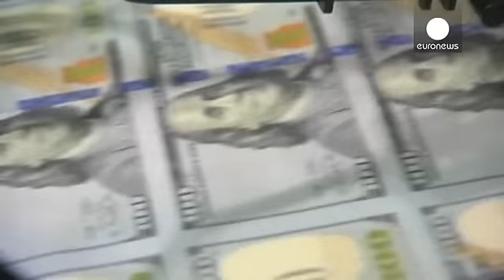Yellen se dice preparada para subir los tipos de interés en EEUU - economy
La presidenta de la Reserva Federal estadounidense, Janet Yellen, se dice preparada para empezar a subir los tipos de interés por primera vez en siete años aunque no asegura que lo haga en su próxima reunión del 15 y 16 de diciembre. En una conferencia en el Economic Club de Washington, Yellen manifestó que ya espera el día en que Estados Unidos se aumente este tipo y eso signifique el testamento de la época de la crisis financiera. Precisamente, el tipo está en su mínimo histórico cercano a cer…